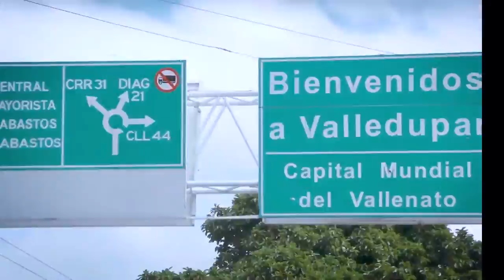PAILITAS NECESITA APOYO DEL ESTADO EN MATERIA DE SEGURIDAD ALCALDE CARLOS JAVIER TORO